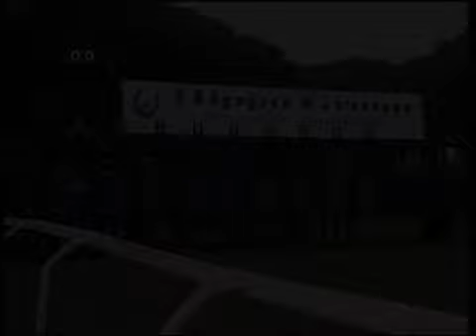rm 20141125 04 p shulich